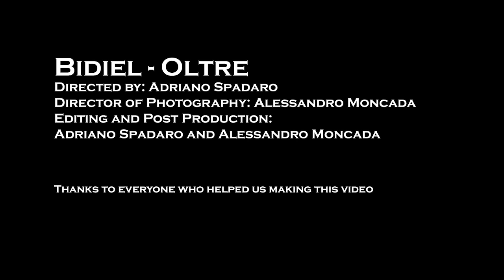Bidiel - Oltre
Artista: Bidiel (Compositore e Autore: Mattia Madonia)
Titolo: Oltre (Tratto dall'album ''Cento Luci'')
Etichetta: OTRLive/Universal
Director: Adriano Spadaro
Director of Photography: Alessandro Moncada
Editing: Adriano Spadaro e Alessandro Moncada
Story by: Bidiel
Ringraziamo: Francesca Toscano, Italo Mazzoleni, Daniele Grippaldi, Pierpaolo Campione, Alice Oliveri, Jacopo Oliveri, Ennio Ferlito, Claudia Cappuccio, Peppe Di Marco, Ciccio La Delfa, Martina Toscano e il team dei panini.